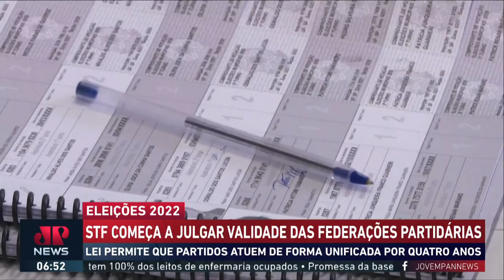STF começa a julgar validade das federações partidárias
Faltando menos de oito meses para as eleições presidenciais, partidos seguem se movimentando para formar federações, e Supremo Tribunal Federal começa a julgar validade destas alianças partidárias. Lei permite que partidos atuem de forma unificada por quatro anos.